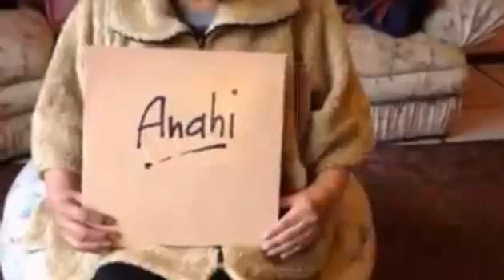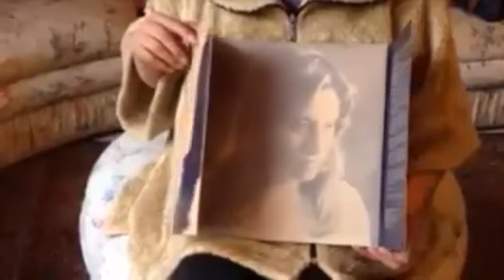Ketty Moreno compositora y artista lojana en Srradio